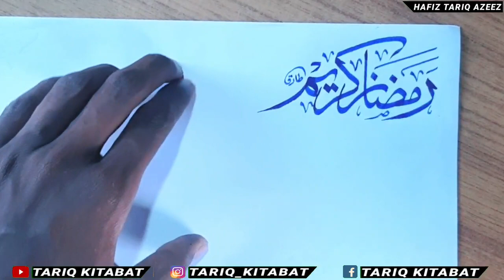Arabic calligraphy | Ramadan Kareem calligraphy | Arabic writing |Tariq kitabat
______/Your Queries \________

calligraphy writing easy
calligraphy art